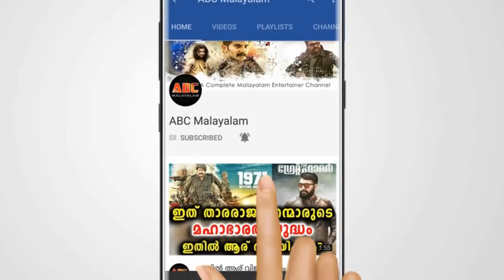പ്രശസ്ത മലയാളസിനിമ നടൻ അന്തരിച്ചു കണ്ണ് നിറഞ്ഞു താരങ്ങൾ | Popular actor Kollam Ajith